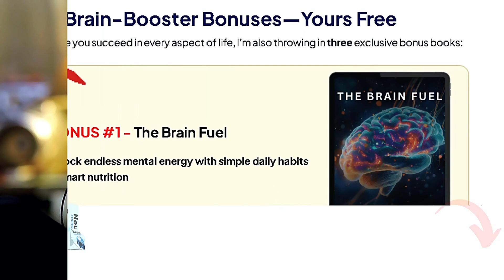Neuro Energizer program explained–Uncovering the truth behind this mind and focus method review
🧠 Neuro Energizer Review 2025 – Does a 7‑Second Audio Really Boost Focus, Memory, and Calm?
Neuro Energizer is a brainwave‑entrainment program developed by Dr Orson MacQuoid that claims to sharpen focus, lift mental fog, and lower stress in just seven seconds of daily audio. By layering precise Alpha and Theta frequencies into ultra‑short tracks, the system guides your brain into peak performance states without stimulants, pills, or hours of meditation.

How Neuro Energizer Works
Brainwave entrainment: Binaural beats gently synchronize left and right hemispheres, nudging your mind into relaxed‑focus Alpha or deep‑calm Theta within seconds.

7‑second routines: Listen once in the morning for clarity and again at night to wind down; longer “stacked” tracks are available for study sessions or creative work.

Neuro‑plastic support: Regular sessions reinforce neural pathways linked to memory consolidation, problem‑solving, and emotional balance.

Key Benefits Users Report
Noticeably sharper concentration during work or study

Faster memory recall and smoother conversation flow

Lower daily anxiety and racing thoughts

Easier transition into restorative sleep

Gentle creativity boost for writing, music, or brainstorming

What Real Users Say
“One week in, afternoon brain fog vanished.”
“The tiny 7‑second clip is now my pre‑exam ritual.”
“I track HRV—stress scores dropped 12 % in ten days.”

Neuro Energizer FAQ
How do I use it?
Plug in standard headphones, press play, relax for 7–15 seconds. Repeat twice daily or stack tracks for deeper sessions.

Yes. Binaural beats are non‑invasive, but anyone with epilepsy or sound sensitivity should consult a physician first.

Do I need special gear?
Any stereo headphones or earbuds work; no expensive devices required.

Only through the official Neuro Energizer website to avoid counterfeit files.

YouTube Chapters
00:00 – Neuro Energizer overview
00:25 – The 7‑second audio method
00:48 – Brainwave science simplified
01:15 – Benefits and real results
01:50 – How to use for best effect
02:20 – Safety notes and cautions
02:38 – Pricing, bundles, guarantees
03:00 – Final verdict